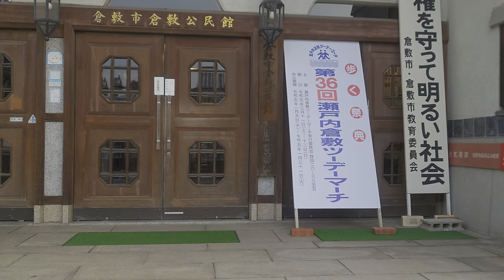Japan Antique town Kurashiki